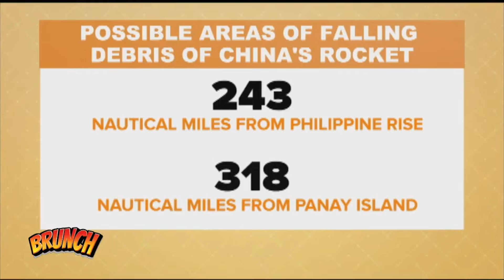Brunch | PCG warns mariners about debris from Chinese rocket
Brunch | The Philippine Coast Guard has issued a warning to mariners about falling debris from a rocket launched by China on Tuesday.